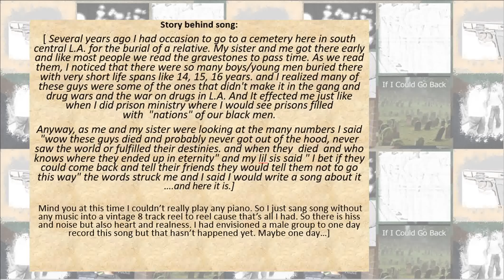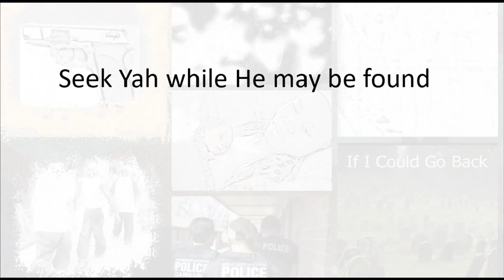If I Could Go Back and Tell My Friends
If only we could.